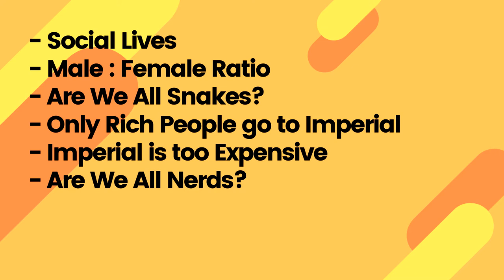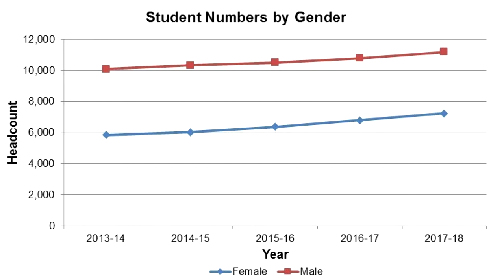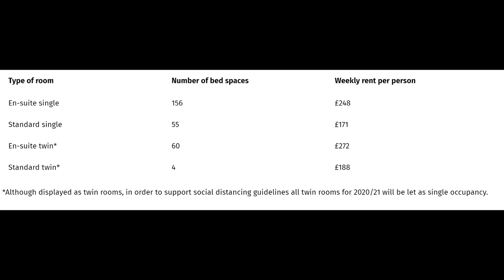BUSTING IMPERIAL COLLEGE LONDON MYTHS: The TRUTH About Imperial College London│Medical Student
This is my video on busting Imperial College London myths and stereotypes. I reveal the TRUTH about Imperial College London.

💵 FREE Cashback from Online Shopping - Quidco (FREE £10 sign up bonus if you spend £5)

I am an Imperial medical student and spill the tea on Imperial College London. In this video I answer the following questions: What are the stereotypes about Imperial College London, Do Imperial College London students have social lives? does Imperial College London have girls? What are the male to female ratios? is Imperial expensive? How much does accommodation cost at Imperial College London? does Imperial College London care about student mental health? What is the workload like at Imperial? and much more.

TIMESTAMPS:
0:00 Start
0:20 What is Imperial?
1:10 Outlining Topics
1:35 Do we have social lives?
2:24 Male:Female Ratio
2:48 Are we all snakes?
3:06 Only Rich People go to Imperial
3:52 Imperial is too expensive
4:53 Are we all nerds?
5:10 Too much workload
5:51 Mental Health Support
6:28 Conclusion

MY SIT DOWN FILMING GEAR:
🎙️ Microphone - Blue Snowball ICE
💡Softbox lighting (1 Pack)
💡💡Softbox lighting (2 Pack)

MY VLOG GEAR:
🎤 Microphone - Rode Videomicro
📷 Tripod - Jobe Gorillapod 3K Pro

Hey, my name is Dev and I'm a fourth year medical student at Imperial College London, currently intercalating in management at the Imperial Business School.